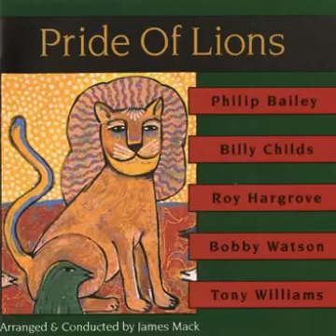Philip Bailey, Billy Childs, Roy Hargrove, Bobby Watson, Tony Williams - Chopin in Brazil (1992)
Philip Bailey, Billy Childs, Roy Hargrove, Bobby Watson, Tony Williams* – Pride Of Lions
Label: Sony Masterworks – SK 48192
Format: CD, Album
Country: US
Released: 1992
Genre: Jazz
Style: Contemporary

Credits

Bass – Ira Coleman
Classical Guitar – Fareed Haque
Concertmaster – Sid Page
Conductor, Arranged By – James Mack
Contractor – Adrian Rosen
Drums – Tony Williams*
Electric Guitar – Darryl Thompson*
Engineer – Rik Pekkonen
Lead Vocals – Philip Bailey
Percussion – Paulinho Da Costa
Piano – Billy Childs
Producer – James Mack, William Preskill
Soprano Saxophone, Alto Saxophone – Bobby Watson (2)
Trumpet – Roy Hargrove